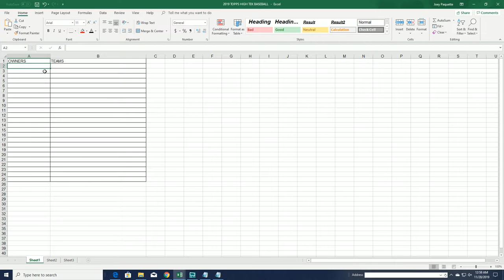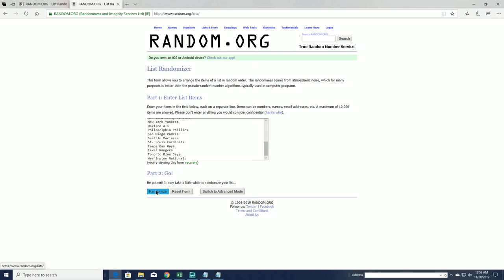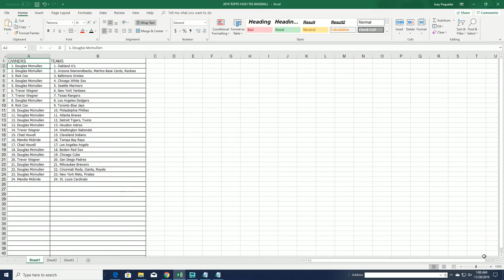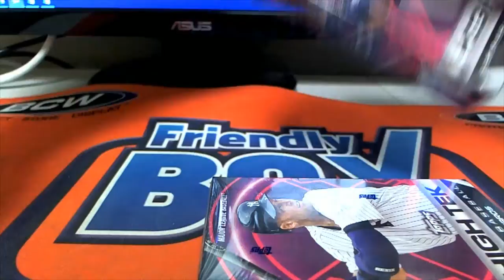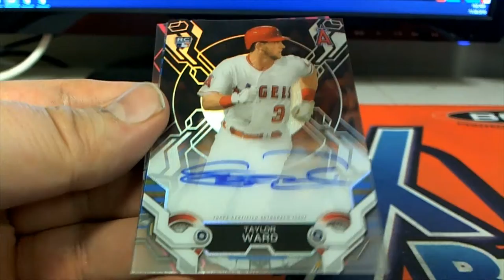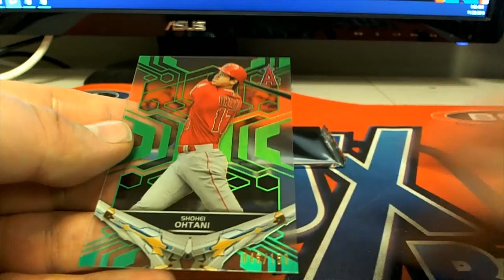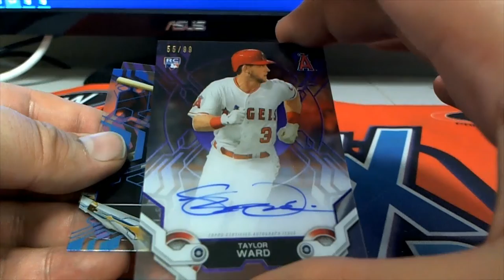2019 Topps High Tek Baseball Hobby Box ID 19HTEKBB2TR303